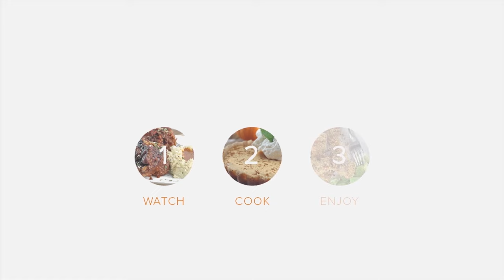Keto One-Pan Pizza Zoodles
Are you craving something cheesy and savory without any of the guilt after eating? This low-carb one-pan pizza zoodle dish is sure to satisfy your cravings while packing a nutritional punch.

Zucchini noodles, or zoodles, as they’re more commonly known, are a keto staple and for a good reason. Zoodles works well as a noodle and carbohydrate replacement and complement well with tomato-based sauces. Zucchini is a vegetable known for its indistinct taste and light texture while also being high in fiber and water content.

Getting enough fiber in your diet is essential for healthy skin and digestion. Sometimes, including veggies in your dish is unpleasant due to their bland taste. However, this dish is so delicious and fun that you won’t even notice the high fiber content. Yes, this recipe is kid-friendly!

The zoodles are topped with traditional pizza toppings like tomato sauce, cheese, pepperoni, and basil. Mozzarella cheese is a favorite for this recipe as it tastes fantastic with tomato and basil while being super stretchy; however, feel free to add in any type of cheese you would like.

Besides adding that creamy, cheesy taste we all know and love, cheese is also high in calcium and good fats to keep our bones and teeth healthy while being lower in carbs.

Don’t forget to sprinkle on more cheese and some fresh basil before serving. You can also add salt and pepper to taste.

Read the full recipe with full nutrition breakdown and step-by-step pictures over

Ingredients:
2 medium zucchini, spiralized
3 tablespoon olive oil, divided
Salt and pepper to taste
1 cup Rao’s low carb tomato sauce
4 ounce pepperoni, divided
1 cup shredded mozzarella, divided
4 tablespoon fresh basil, chopped

Nutrition Summary: This makes a total of 3 servings of Keto One Pan Pizza Zoodles. Each serving comes out to be 464 calories, 39.9g fat, 7.2g net carbs, and 18.3g protein.